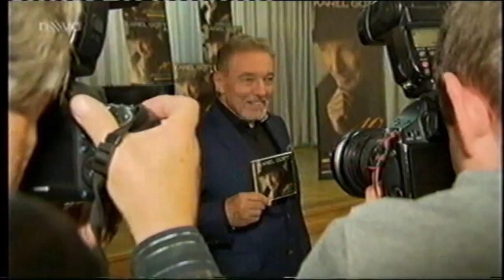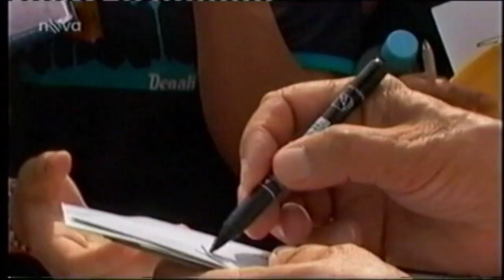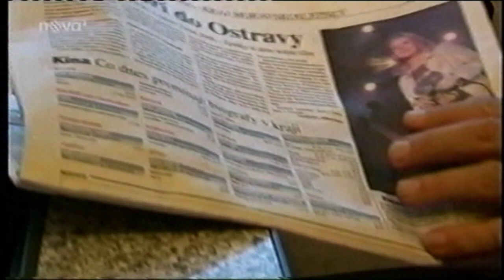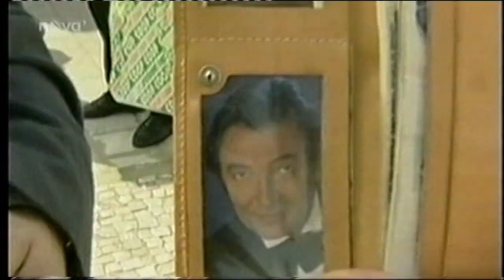Karel Gott - "80" reportáž.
Karel Gott žije dál v srdcích svých věrných fanoušků. Krátká reportáž, malý výstřih z pořadů "Život ve hvězdách" a "Fenomén Gott" jako věčná vzpomínka na Mistra Karla Gotta. K jeho dnešnímu významnému dni, bez kterého bychom neměli tolik krásných vzpomínek. Děkujeme za tento den, nezapomeneme.

Karel Gott lebt weiterhin in den Herzen seiner treuen Fans. Ein kurzer Bericht, ein kleiner Auszug aus den Shows "Leben in den Sternen" und "Das Gott-Phänomen" als ewige Erinnerung an Meister Karel Gott. Bis zu seinem bedeutenden Tag heute, ohne den wir nicht so viele schöne Erinnerungen hätten. Vielen Dank für diesen Tag, wir werden nicht vergessen.

Карел Готт продолжает жить в сердцах своих преданных поклонников. Краткий отчет, небольшой отрывок из шоу «Жизнь в звездах» и «Феномен Готта» как вечная память Мастеру Карелу Готту. К его знаменательному дню сегодня, без которого у нас не осталось бы столько прекрасных воспоминаний. Спасибо за этот день, не забудем.

Karel Gott continues to live in the hearts of his loyal fans. A short report, a small excerpt from the shows "Life in the Stars" and "The Gott Phenomenon" as an eternal memory of Master Karel Gott. To his significant day today, without which we would not have so many beautiful memories. Thank you for this day, we will not forget.